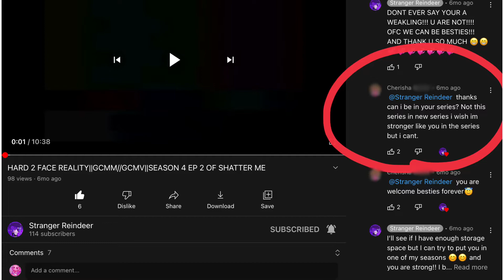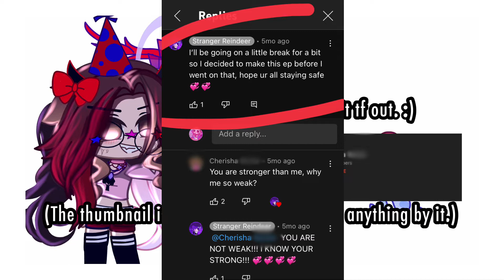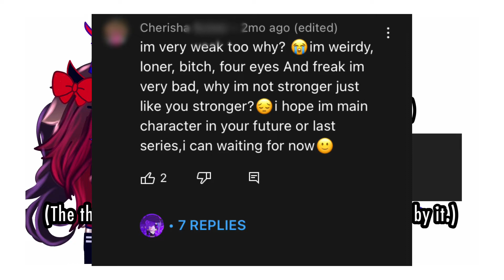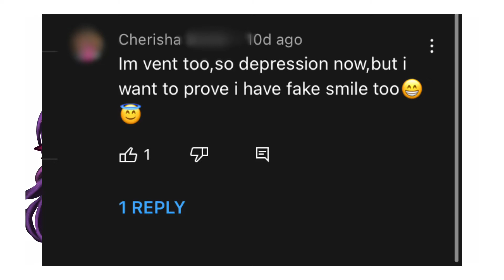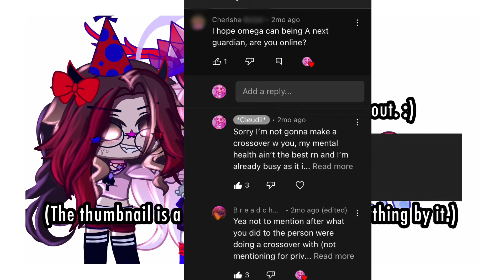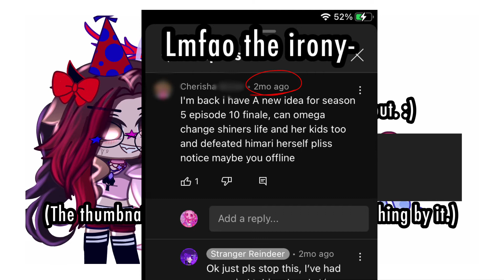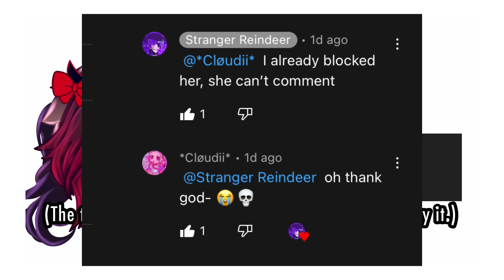Cherisha. The manipulative “bestie.”//Rant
Yeah sorry the voiceover is all over the place, the rant was planned not scripted-
DO NOT ATTACK ANYONE MENTIONED OR INVOLVED-
If you have questions ask me.